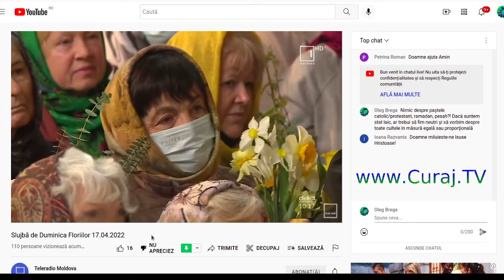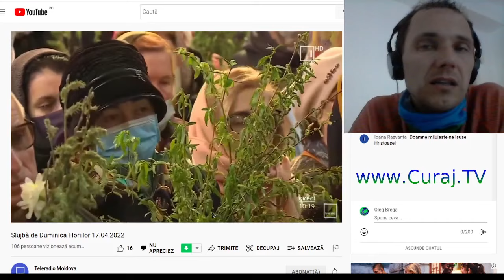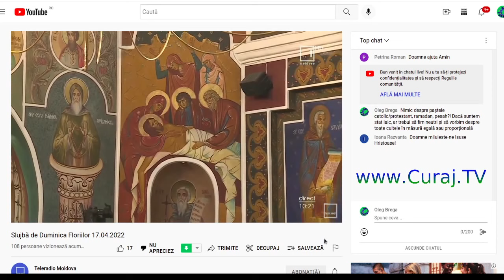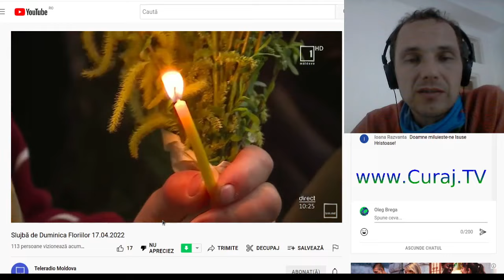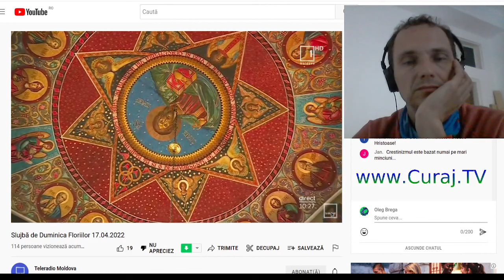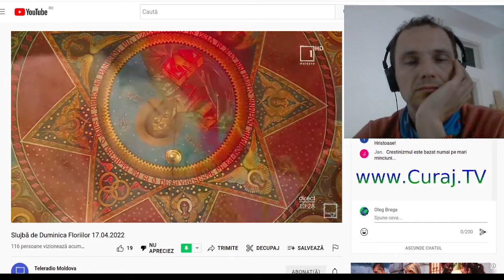Televiziunea publică insistă în partizanat şi prozelitism - Curaj.TV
Moldova 1 s-a mutat de la catedrala mitropolitană pravoslavnică la o biserică centrală, dar care ţine de o mitropolie marginală, tot ordodoxă. Nu vorbeşte nimic despre Paştele catolic/protestant, despre Ramadan sau Pesah, care se întîmplă tot zilele acestea. Nu-i aşa că e cam tendenţioasă, partizană, televiziunea care ar trebui să fie a tuturor?